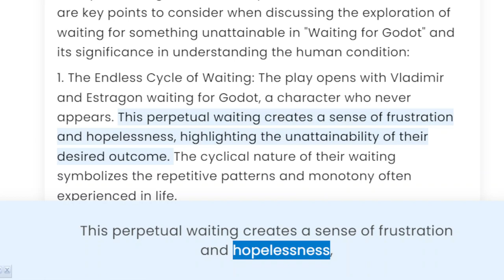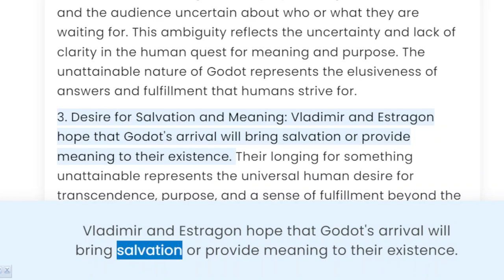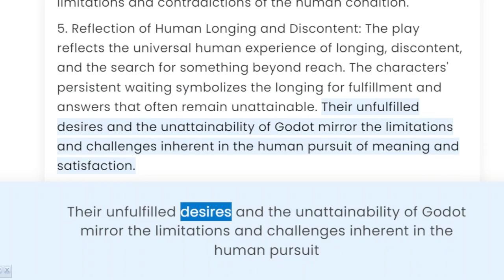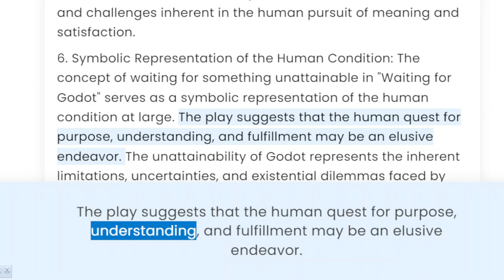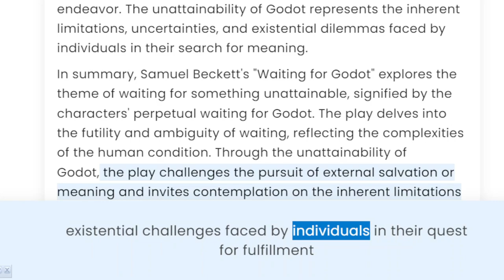Waiting for Godot is the waiting for something unattainable.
Title: "The Elusive Pursuit: Unveiling the Essence of Waiting for Godot"

Description: Join me on a thought-provoking journey as we explore the profound allegory of Samuel Beckett's iconic play, "Waiting for Godot." In this video essay, we delve into the captivating notion that the characters' interminable wait represents the human pursuit of something unattainable. From the existential themes to the intricate symbolism, we unravel the layers of meaning that lie beneath the surface, prompting us to question the essence of our own aspirations. Prepare to be captivated, challenged, and enlightened.